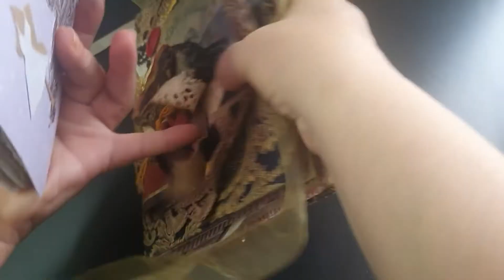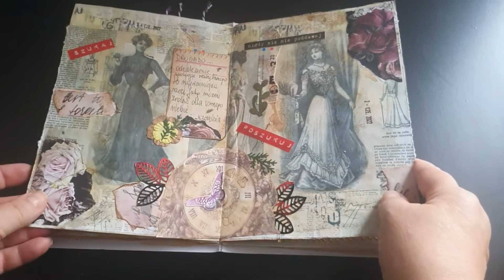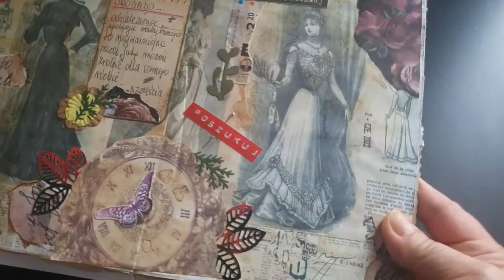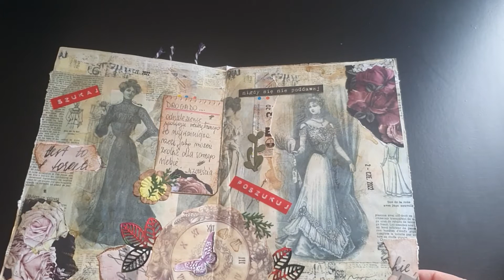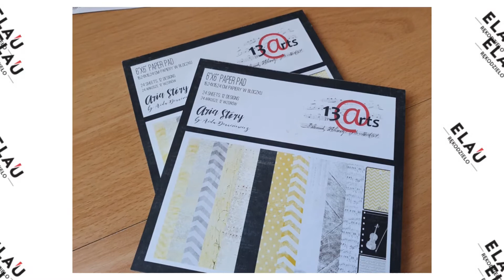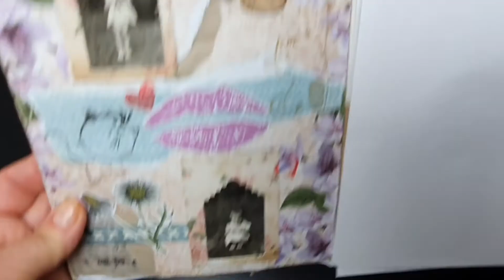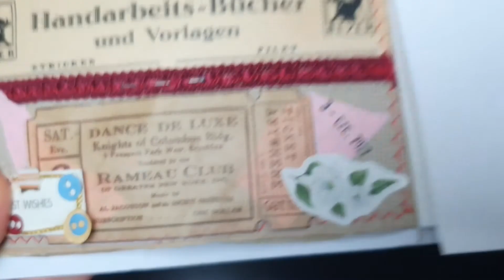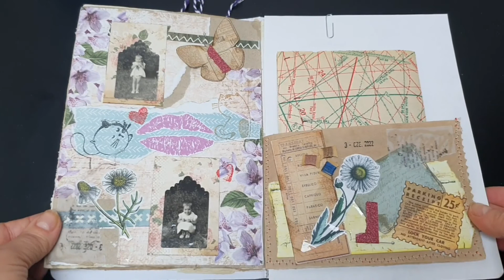Decorating | Filling | Junk Journal fashion With Me | page 8-12 | issue 2 | ASMR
Strony od ósmej do dwunastej -  Pages eight to twelve

malowanie kawą   -  painting with coffee
stemple   -  stamps
prywatne zdjęcia    -  private photos
dekorowanie i ozdabianie   -   decorating
wypisywanie   -  writing

2:09     strony 8-9
7:20     strona 10
13:06   strony 11-12

Miłego dnia moi Drodzy    -  Have a nice day, my Dear Ones

Twórca muzyki: ZakharValaha z serwisu Pixabay – nalewanie kawy